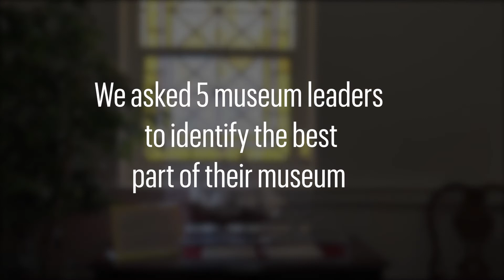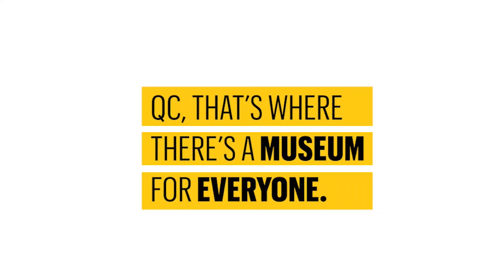QC Museum Week: What's the best part of your museum?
QC, THAT'S WHERE THERE'S A MUSEUM FOR EVERYONE!

Five museum leaders were asked to pick the best part of their museum. It wasn't easy for them to pick just one thing.

Visit Quad Cities and area museums welcome you to the 2022 Quad Cities Museum Week. Celebrate science, art, and history as you explore the amazing museums of this bi-state regional destination on the Mississippi River. Visit Quad Cities also offers a QC Family Pass that is good throughout the year for many family-friendly attractions in the QC.  For a complete listing of QC Museum Week discounts, exhibits and special programs CLICK HERE FOR MUSEUM WEEK SPECIALS

A Special thanks to this year's media sponsors WVIK Quad Cities NPR, WOC and BIG 106.5